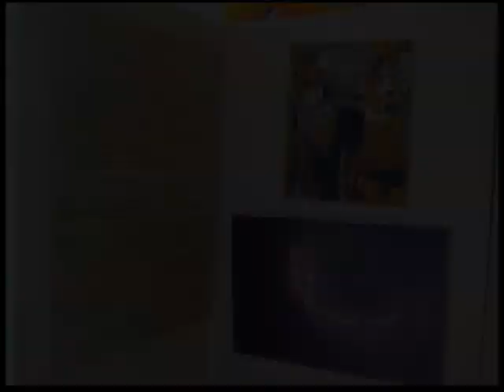ABSTRACT ART IN ART GALLERY A PRIORI